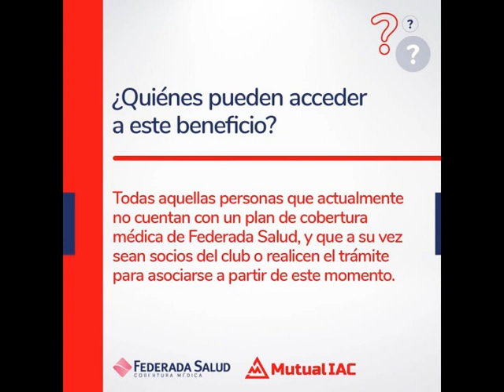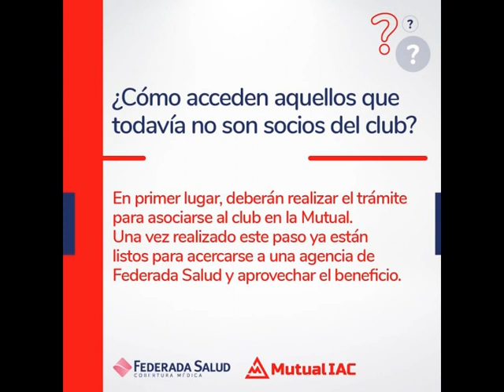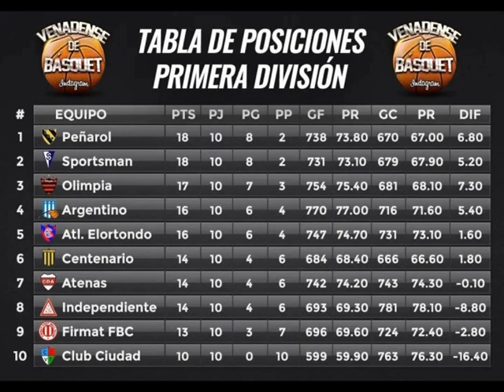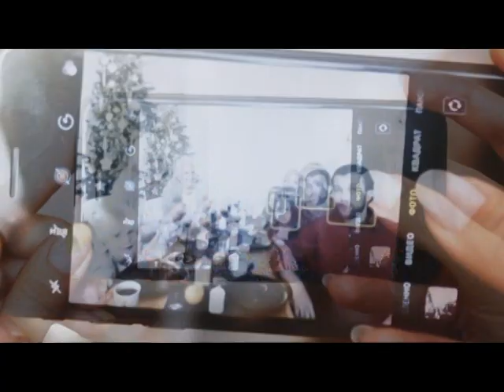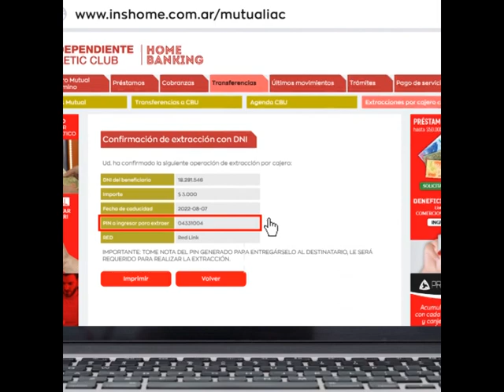Voces Coreanas: Micro Nº 7 - Nota a Marcelo Pericich (Básquet Mayor) - 28/04/22